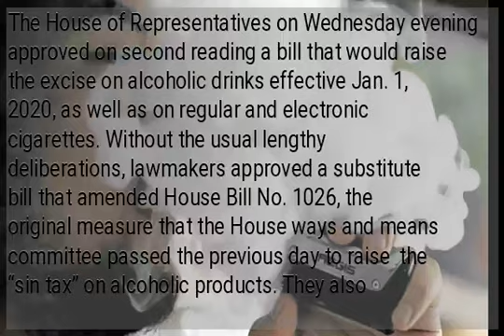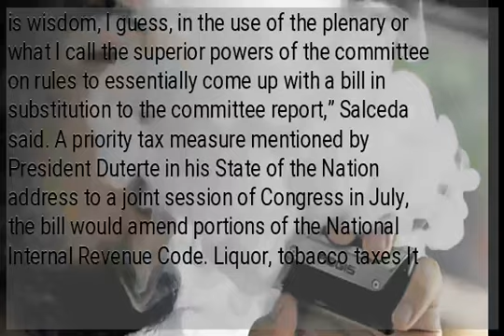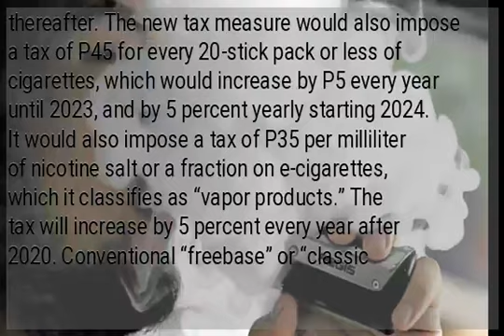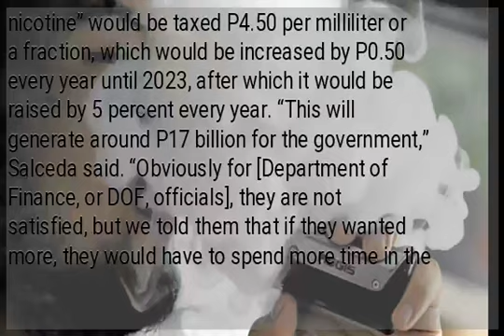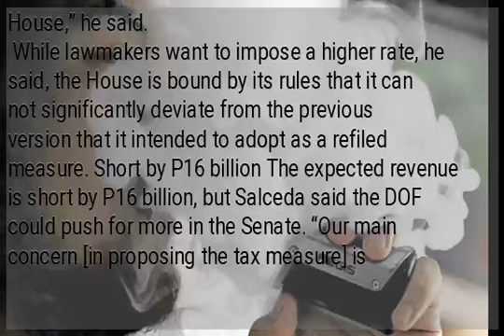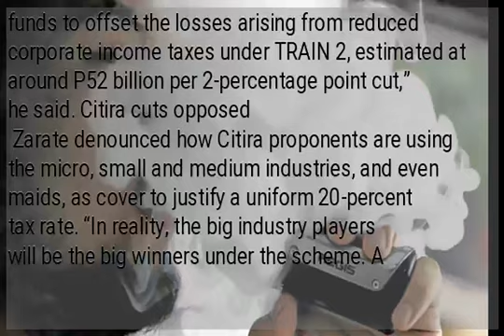House approves higher tax on liquor, e-cigaretes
The House of Representatives on Wednesday evening approved on second reading a bill that would raise the excise on alcoholic drinks effective Jan. 1, 2020, as well as on regular and electronic cigarettes. Without the usual lengthy deliberations, lawmakers approved a substitute bill that amended House Bill No. 1026, the original measure that the House ways and means committee passed the previous day to raise  the “sin tax” on alcoholic products. They also passed HB 313, formerly known as Trabaho Bill but had been renamed as the Corporate Income Tax and Incentive Rationalization Act (Citira), which would remove tax incentives for large companies while lowering corporate income taxes. Speaking to reporters on Thursday, Albay Rep. Joey Salceda, chair of the House ways and means committee, expressed hope that the two measures would help promote growth and achieve the economic and social programs of the Duterte administration and beyond. Deliberations skipped He said the House skipped deliberations because it adopted the version of the bill that was approved by the chamber in the 17th Congress but was not enacted into law as it did not get past the Senate. The House adopted the substitute bill, which was formulated after the committee on rules inserted the amendments made by the chamber’s members in the plenary. “There is wisdom, I guess, in the use of the plenary or what I call the superior powers of the committee on rules to essentially come up with a bill in substitution to the committee report,” Salceda said. A priority tax measure mentioned by President Duterte in his State of the Nation address to a joint session of Congress in July, the bill would amend portions of the National Internal Revenue Code. Liquor, tobacco taxes It would impose a P35 tax per liter on distilled spirits and a 22-percent ad valorem tax based on toxicity starting 2020. The bill would slap on these products an additional 7-percent specific tax per liter yearly in the succeeding years. It would also impose 15-percent ad valorem tax on sparkling wines or champagne  next year and a specific tax of P696 per liter. Similarly, this will be increased by 7 percent every year thereafter. The new tax measure would also impose a tax of P45 for every 20-stick pack or less of cigarettes, which would increase by P5 every year until 2023, and by 5 percent yearly starting 2024. It would also impose a tax of P35 per milliliter of nicotine salt or a fraction on e-cigarettes, which it classifies as “vapor products.” The tax will increase by 5 percent every year after 2020. Conventional “freebase” or “classic nicotine” would be taxed P4.50 per milliliter or a fraction, which would be increased by P0.50 every year until 2023, after which it would be raised by 5 percent every year. “This will generate around P17 billion for the government,” Salceda said. “Obviously for [Department of Finance, or DOF, officials], they are not satisfied, but we told them that if they wanted more, they would have to spend more time in the House,” he said.
 While lawmakers want to impose a higher rate, he said, the House is bound by its rules that it can not significantly deviate from the previous version that it intended to adopt as a refiled measure. Short by P16 billion The expected revenue is short by P16 billion, but Salceda said the DOF could push for more in the Senate. “Our main concern [in proposing the tax measure] is sufficient funding for the Universal Health Care [program], but this is just the beginning, and we can always go back to a higher rate in the Senate,” said Finance Undersecretary Karl Kendrick Chua. In a separate press briefing, minority lawmakers rejected the newly passed tax bills. “These bills are the patently prorich sequel to the grossly antipoor and regressive TRAIN 1 (Tax Reform for Acceleration and Inclusion) in line with the International Monetary Fund-World Bank prescription of a broad-based tax reform,” Bayan Muna Rep. Carlos Isagani Zarate said. Citira, also known as TRAIN 2, cuts the corporate income tax rate from 30 percent to 20 percent over 10 years and rationalizes fiscal incentives for foreign and local businesses. “Increased revenues from increased indirect taxes under TRAIN 1 are actually meant to ensure funds to offset the losses arising from reduced corporate income taxes under TRAIN 2, estimated at around P52 billion per 2-percentage point cut,” he said. Citira cuts opposed
Zarate denounced how Citira proponents are using the micro, small and medium industries, and even maids, as cover to justify a uniform 20-percent tax rate. “In reality, the big industry players will be the big winners under the scheme. A 10-percentage point tax cut on the multibillion-peso revenue of large enterprises is certainly several times bigger than the 10-percentage point tax cut on the revenue of smaller firms,” he said.